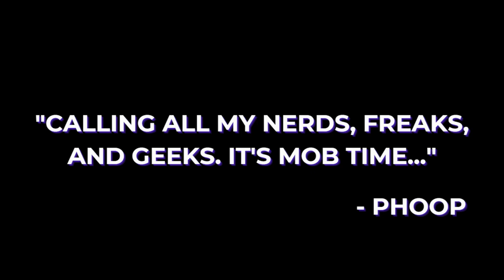The Blerd Mob Podcast S5 E50 | Is 2025 Shaping Up to Be an Epic Year for Film and Anime?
Chill with Phoop, Ryun, and Ralph as they discuss:

-  Is 2025 Shaping Up to Be an Epic Year for Film and Anime?
-  What will the next Neftlix Cyberpunk series be about?
-  Are we concerned about the delay for Assassin’s Creed Shadows?

00:44 Intro
4:35 What are we watching?
13:03 Euphoria Should’ve Had a Different Setting
20:00 Netflix Geeked Week Follow-Up
27:39 Thunderbolts
31:50 Ballerina, A Film Set in the John Wick Universe
41:46 Sinners ft. Michael B. Jordan
51:55 The Last of Season 2
53:34 Aniplex Online Fest 2024 Deep Dive
58:13 Assassins Creed Shadows Delay
1:06:31 Celebrating Nintendo and PlayStation Anniversaries
1:29:46 Transformers Anime
1:36:21 Closing/Outro